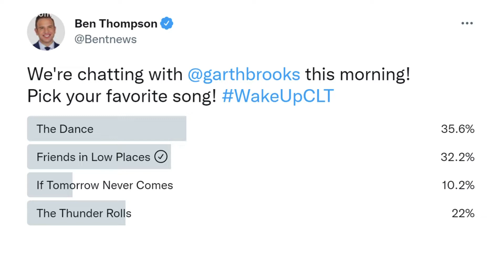Talking to Garth Brooks ahead of his Charlotte show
After a handful of cancellations due to the COVID-19 pandemic, Garth Brooks announced Wednesday that he is bringing his tour to Charlotte this summer. Country music icon Garth Brooks joined Wake Up Charlotte on Thursday to preview his Charlotte concert and what he's most excited about seeing when he gets to the Queen City.

Tickets for this highly-anticipated show will go on sale Friday, March 25 at 10:00 a.m. According to a news release, there is an 8 ticket limit. The country superstar is set to perform at Bank of America Stadium on Saturday, July 16 at 7:00 p.m. This show will be his first time in Charlotte in 24 years.

Garth Brooks will play all of his legendary hits, including "The Dance," "Callin' Baton Rouge," and "Friends In Low Places." During this interview with WCNC Charlotte, Garth shares his favorite songs to sing, his retirement plans with wife Trisha Yearwood and a planned trip to Charlotte's legendary Thirsty Beaver Saloon.

Over 70,000 fans purchased tickets for the anticipated 2020 performance.